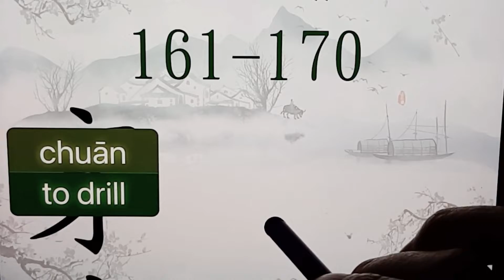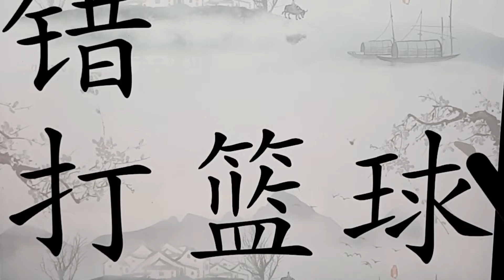Write Chinese Characters with Me【6】 跟我写汉字 | APP学中文 | App Name 《ViewChinese》《My HSK》